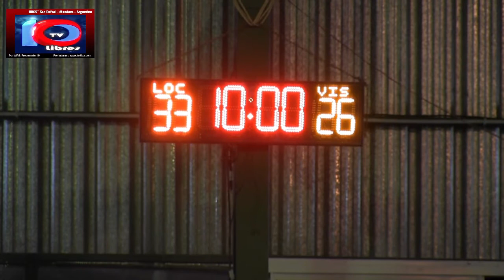Tercera Final AFAI vs Real Del Padre - Segunda Parte